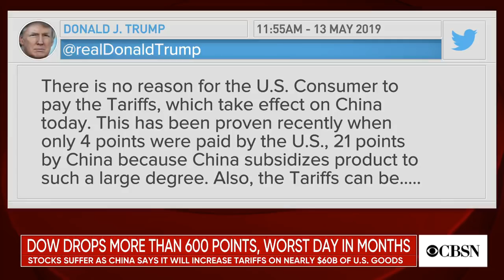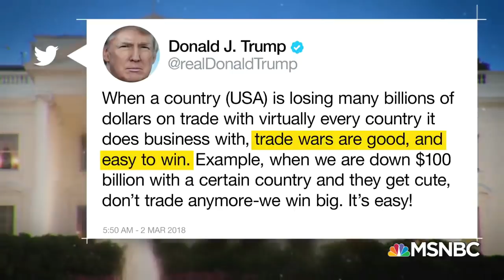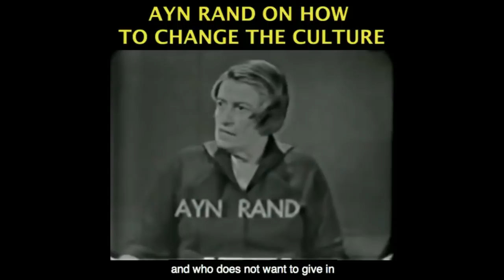Who is Paying for Trump's China Trade War Tariffs?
This video was created by Christian Jackson.  Taken from Yaron Brook Show Trade and Tribalism.